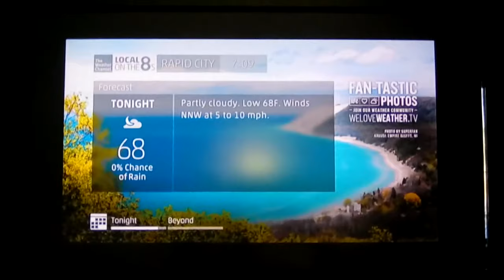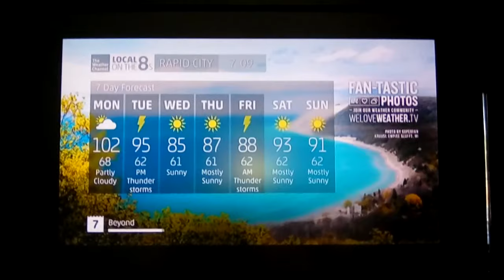TWC Intellistar 2 Rapid City,SD July 24,2017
My Very First Intellistar 2 Video Ever
Features "Bitters At The Salon"By Bird Creek Replacing Production Music
This Was Recorded At The Hampton Inn Hotel In Rapid City,SD